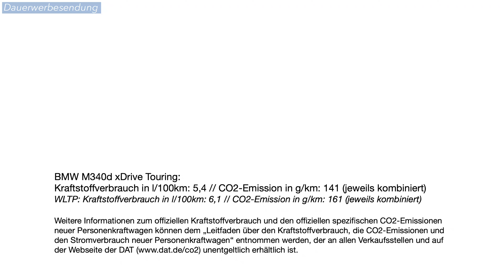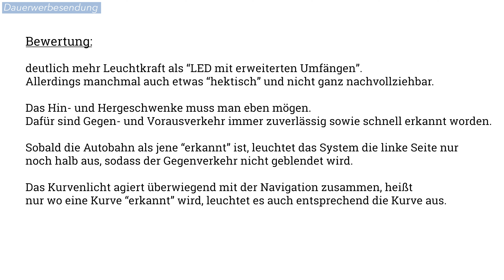2021 BMW 3er (G20 / G21): BMW Laserlicht Test [4K] - Autophorie Extra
Das in jedem Fall optionale BMW Laserlicht im Test, verfügbar für alle Modelle der BMW 3er Baureihe G20 / G21.

00:00 Intro
00:20 Begrüßungslicht und Co.
01:28 Kurvenlicht
02:10 Fernlicht Test
07:10 Autobahn licht
08:55 Fazit